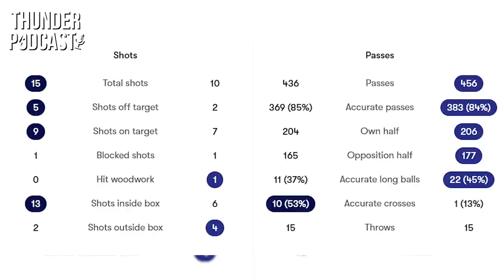หลังเกมพ่ายท่าเรือ เราเห็นอะไรจากเกมนี้บ้าง? | Thunder Podcast